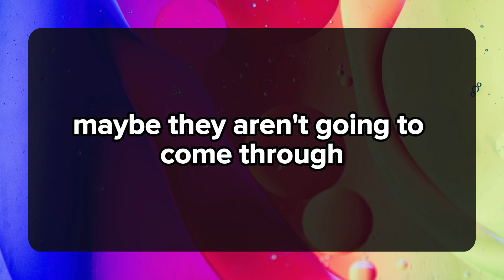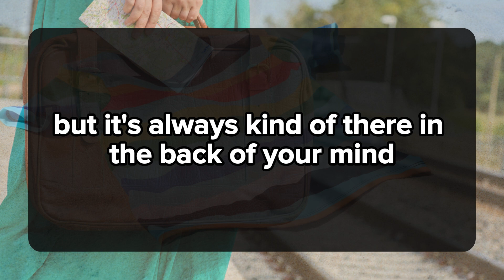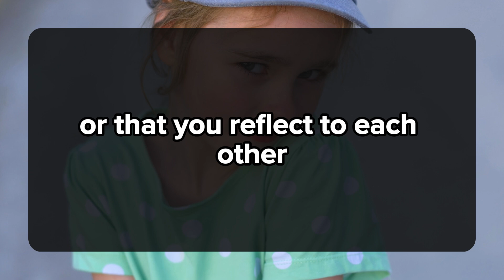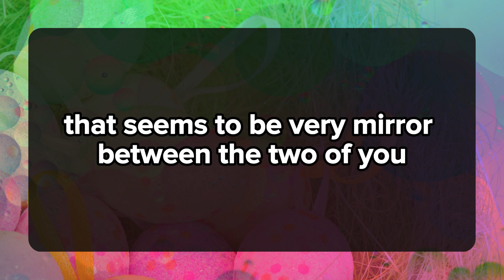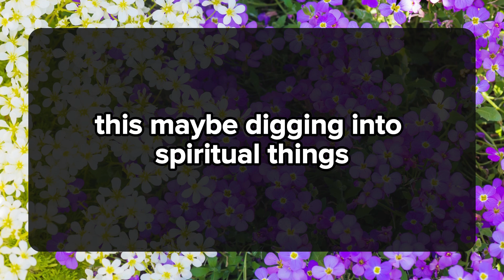THIS MAN IS SENDING YOU A SPIRITUAL SOS SIGNAL THAT YOU ARE PICKING UP ON... 💌messages of heartfelt